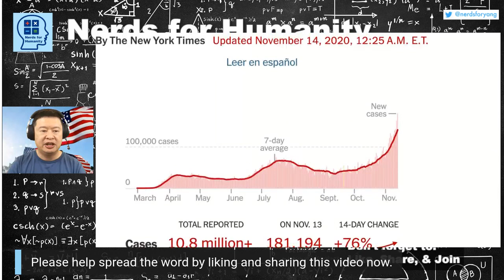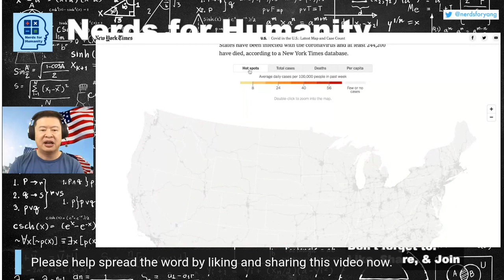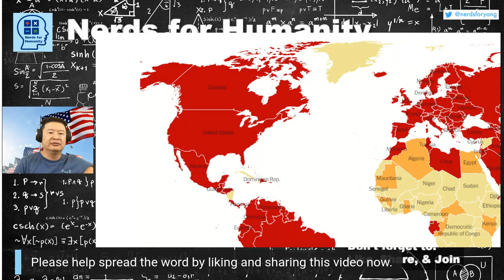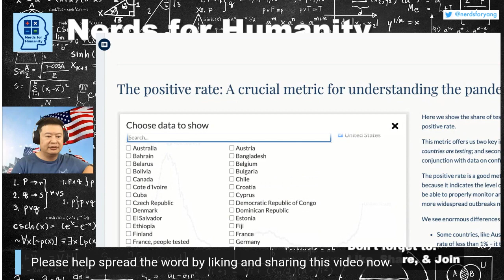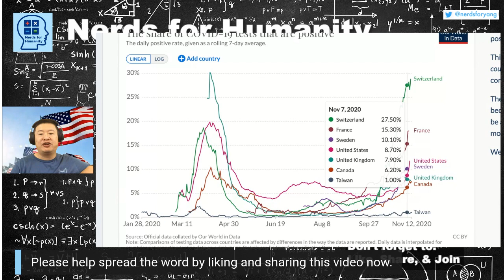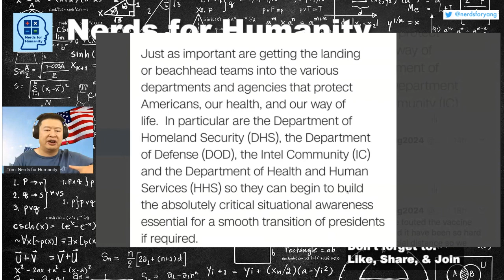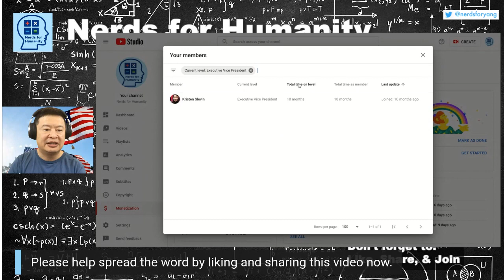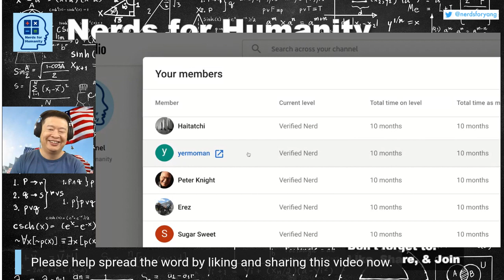Nerds for Humanity Covid-19 Update: Have we rounded the corner and if so, where?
We also look at not just case numbers but positive infection rates compared to Europe and Asia. This is a clip from a longer livestream

Hellooooo Neeeerds! If you want to directly support this channel so we can make more content, syndicate more of our videos as podcasts, upgrade our livestream tools, upgrade our video editing tools, and cover more of our operating expenses, please consider becoming a NFH Member.

You can also buy a cool Nerds for Humanity t-shirt here!

For those of you who like to listen to audio only podcasts, Nerds for Humanity is available on Google, Apple, and all major podcast directories!